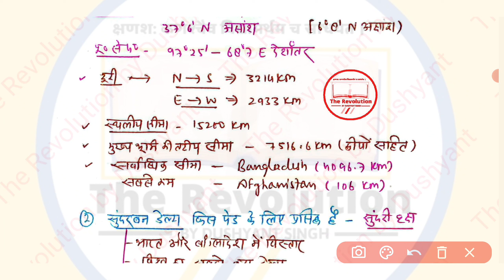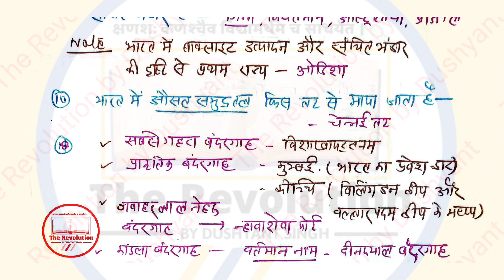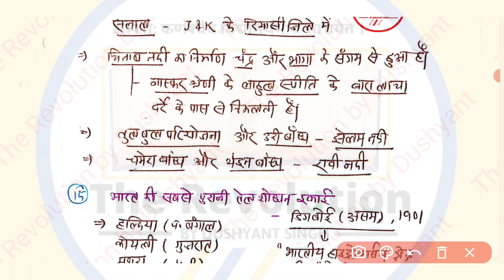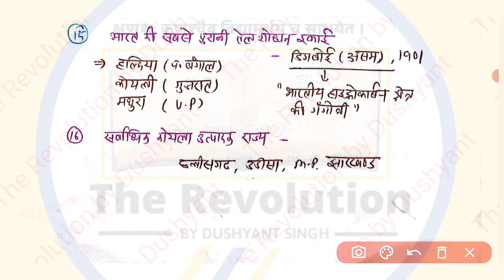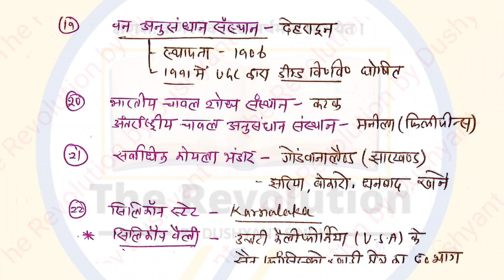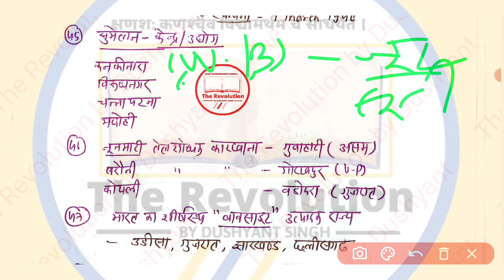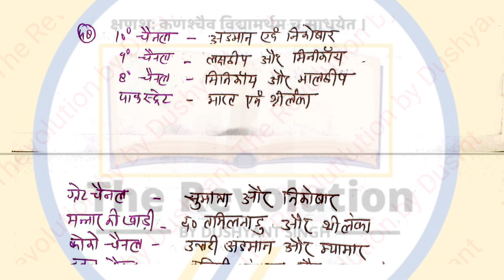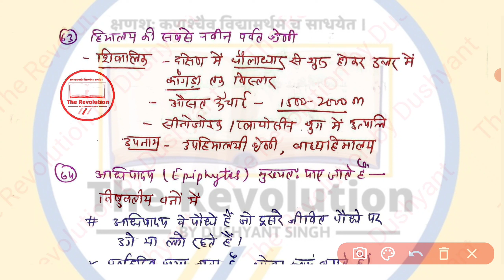Ro aro 2023: भारतीय भूगोल के अति महत्वपूर्ण प्रश्न|roaro previous year questions(2001-2021)|Part 1